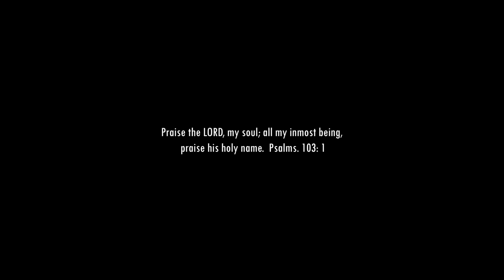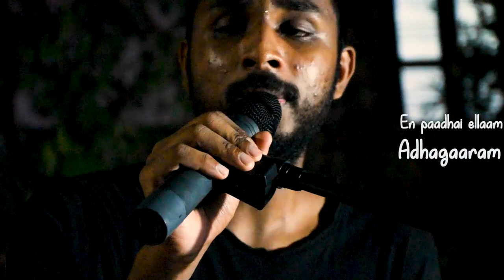Nambuvaen En Yeshu | Tamil Christian Song | Cover | Joshin | Joyal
All credits to Almighty God.

CrossWall Ministries presents a new cover song Nambuvaen En Yeshu

Praise the LORD, my soul; all my inmost being, praise his holy name. Psalm 103:1

Lyrics

Naan nirkum boomi
Nilai kulaindhu azhindhalum
En nambikkaiyin asthibaram asaindhalum

Naan nirkum boomi
Nilai kulaindhu azhindhalum

Naan nambuvadharkku
ondrum illai endraalum
Nambuvaen en YESU oruvarai

Naan nambuvadharkku
ondrum illai endraalum

En paadhai ellaam
adhagaaram soozhndhaalum
Vaazhkai mudindhadhu
maru vaazhvu illai endraalum

En paadhai ellaam
adhagaaram soozhndhaalum
Vaazhkai mudindhadhu

Ennai thaetruvadharkku
yaarum illai endraalum

Ennai thaetruvadharkku
yaarum illai endraalum

---Praise God Almighty---

Amen

Credits

Vocals: Joshin Jacob
Music Programming: Joyal Benny
Mix & Master: Joyal Benny
Shoot & Edit: CrossWall Productions

CrossWall Productions

Send Your Reviews To CrossWall Ministries